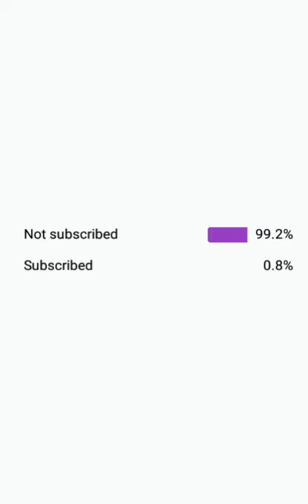best motivational line ever | golden words ❤